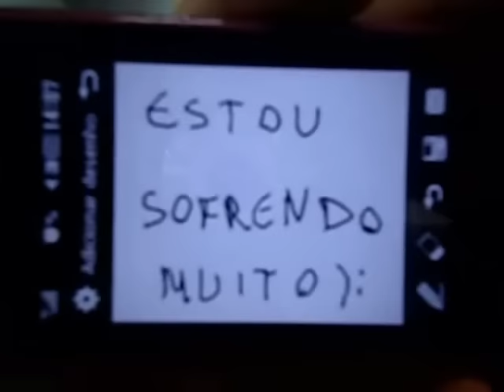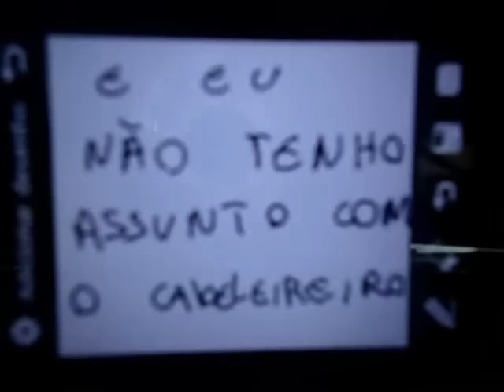HISTÓRIA - Sofrendo no salão pra ficar LOIRA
Nessa época estava com o cabelo escuro com coloração e fui ao salão para clarear ele. A expectativa era sair de lá super loira, mas claramente não tive o resultado esperado, mesmo assim estava feliz e gravei o vídeo pra falar da história em que acabei sofrendo no salão pra ficar loira.

DESCRIÇÃO ATUALIZADA EM 2022: Fiquei em um grande dilema sobre deixar o vídeo no ar ou apagar, pois parte dele ficou com o áudio ruim devido a uma música com direitos autorais que precisei retirar. Mesmo assim, deixei aqui no canal pra mostrar como eu era fofinha falando que usaram "tinta" pra descolorir meu cabelo; que fui no "cabeleleiro"; contando sobre o desespero de esperar 40 minutos com a cabeça pinicando, ardendo e coçando, mas principalmente pelo final do vídeo em que agradeço O PRIMEIRO FC CRIADO NO TWITTER toda bonitinha com minha auto estima baixa, isso precisava ser eternizado.

Leu até aqui? Poxa, então agradeço de coração pelo seu tempo! Acredite, ele é muito valioso aqui no YouTube e significa muito pra mim, espero que se divirta pelo canal e/ou que encontre vídeos que lhe perpassem com significado. Grande abraço!

Tags Extras: cabelo loiro, sofrendo no salão pra ficar loira, o quanto coloração loira ou descoloração irrita o couro cabeludo, não é fácil clarear o cabelo, tentando voltar a ser platinada, fiquei com o cabelo dourado no salão, sofrendo no salão pra ficar loira.